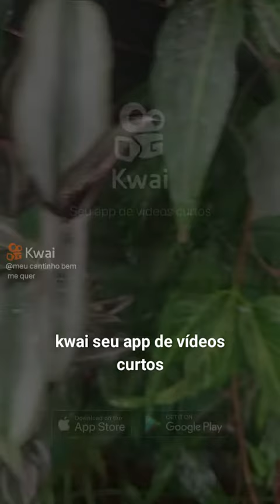tour pelas plantas#natureza#plantas#jardim#paisagem